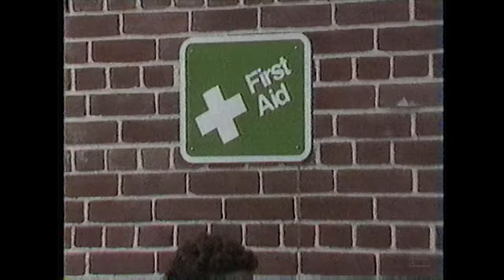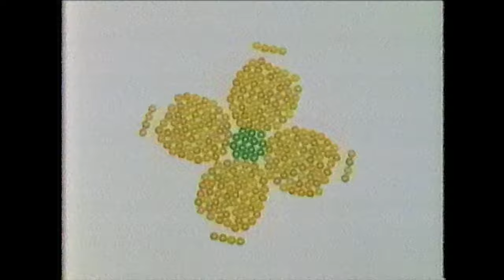Retro Commercials Vol 355 (1990 4K) - USA Network Morning Commercials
This ridiculously awesome set of Sunday morning commercials comes from my hometown of Houston and was recorded off-air from the USA Network. This segment comes from the USA Sunday Morning Cartoon Express segment. One of my favorite cable channels that I enjoyed watching as a kid. My brother was lucky enough to find these tapes from an estate sale. More to come!

00:12 Kellogs Corn Pops - ft. Brian Austin Green
00:44 Gremlins 2 trailer
01:13 Beetlejuise Vanishing Vault
01:44 He-Man cartoon bumper
01:58 Lost in Space TV show bumper
02:14 Sparkle Crest toothpaste - singing CGI Cresties
02:44 Sunsoft Video Game - Fester's Quest (The Adams Family)
03:13 Mike Calvert Toyota - local dealership ad
03:44 The Diamond Jewelry Factory - local ad
04:15 USA Network - In a Minute 'Learn to swim, learn to rescue'
05:13 Mattel Barbie - Cool Tops Skipper
05:43 USA Network - In a Minute sponsor bumper
05:46 Chef Boyardee TIC-TAC-TOE's canned pasta
06:16 WWF Prime Time Wrestling - ft BRUTUS "The Barber" BEEFCAKE
06:21 USA Network - USA Sunday Morning Cartoon Express bumper
06:50 Thunder Jets fruit snacks
07:20 Milk. It does a body good.
07:50 USA Network - YOUTHQUAKE show
08:20 Jem cartoon bumper
08:37 USA Network - USA Sunday Morning Cartoon Express bumper
08:58 Lifesavers candy - Isn't life delicious?
09:28 Sparkle Crest toothpaste - singing CGI Cresties
09:59 Deerbrook Forest Chrysler Plymouth - local ad
10:28 I.W. Marks jewelers - ft I.W. Marks, President - local ad
10:58 USA Network - USA Sunday Morning Cartoon Express bumper

TV Station: USA Network